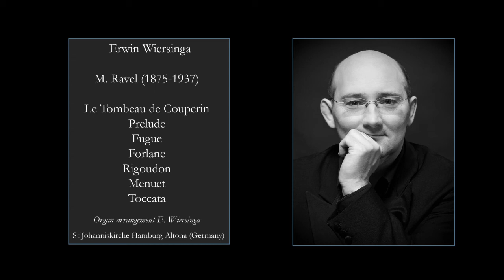M. Ravel (1875-1937) Le Tombeau de Couperin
Prelude | Fugue | Forlane| Rigoudon | Menuet |Toccata
Organ arrangement E. Wiersinga
Erwin Wiersinga
St Johanniskirche Hamburg Altona (Germany)